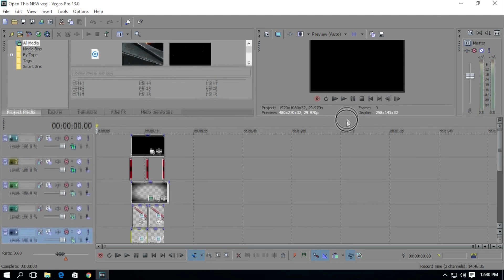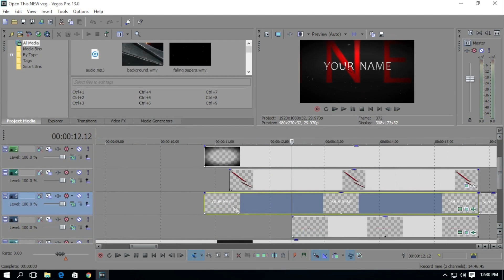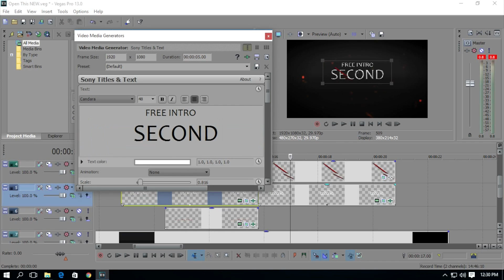FREE 2D Intro Template #169 Sony Vegas Pro